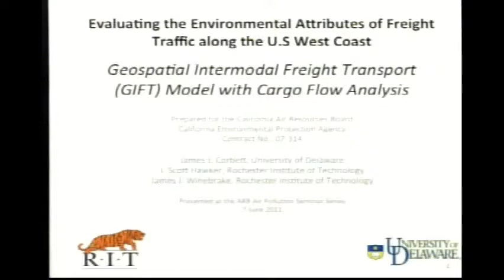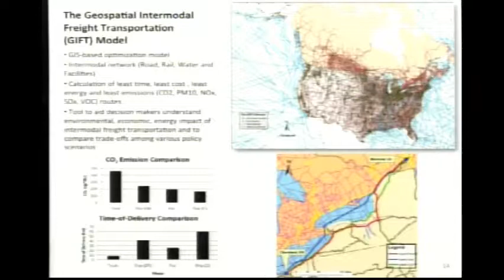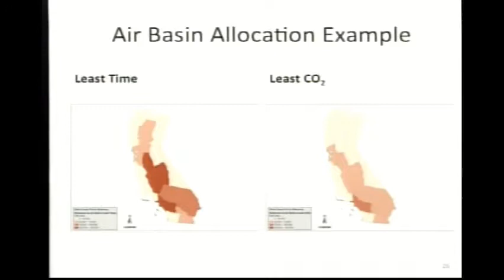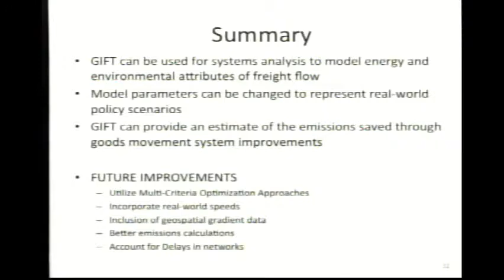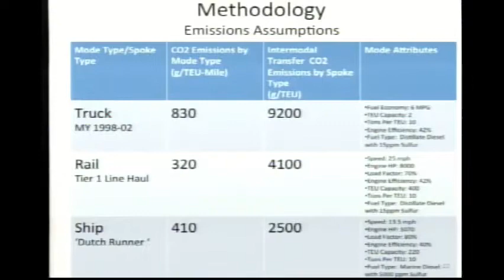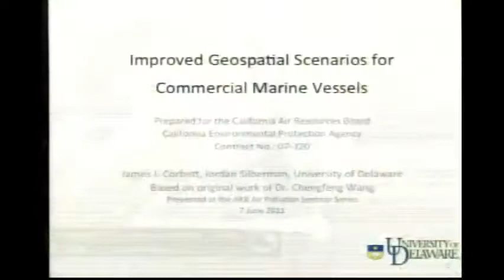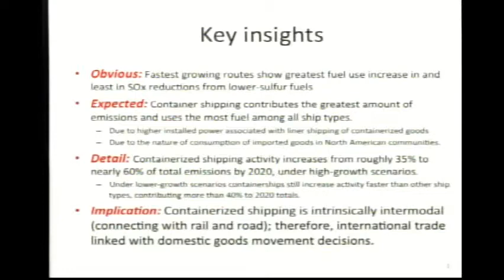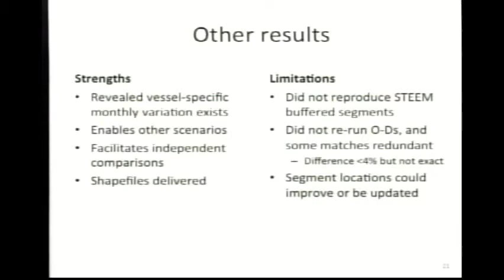Geospatial Intermodal Freight Transport Analysis & Improved Scenarios for Commercial Marine Vessels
Parts I and II